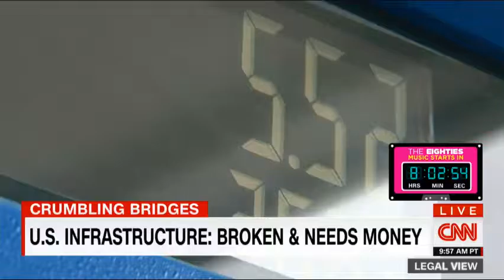The Nation's Crumbling Bridges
CNN's René Marsh investigates the nations aging bridges.